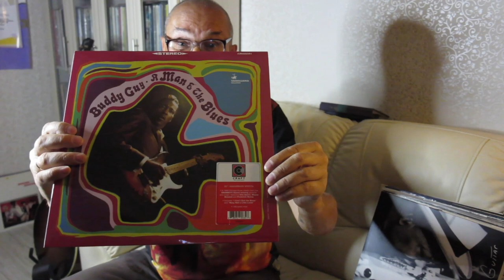Алексей Рыбин про Buddy Guy - A Man And The Blues